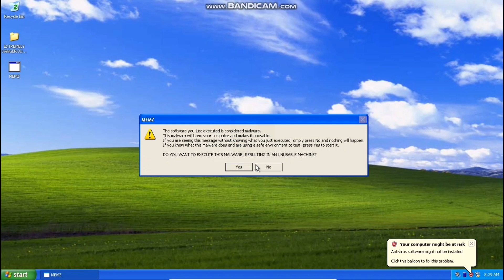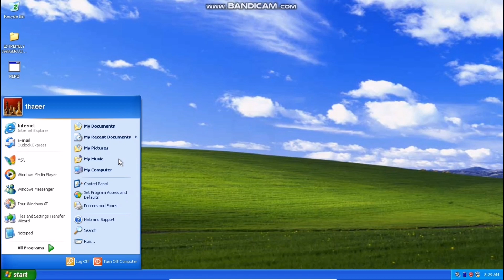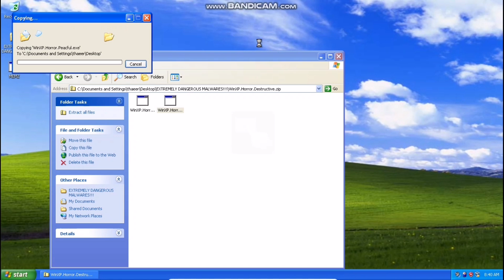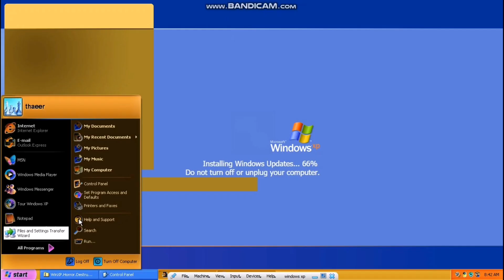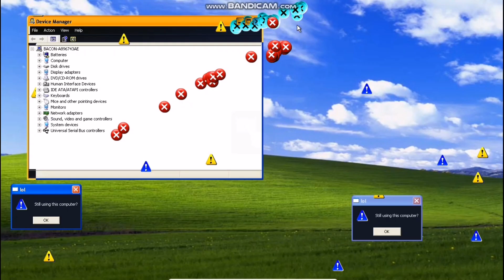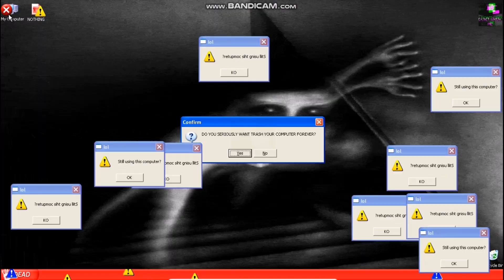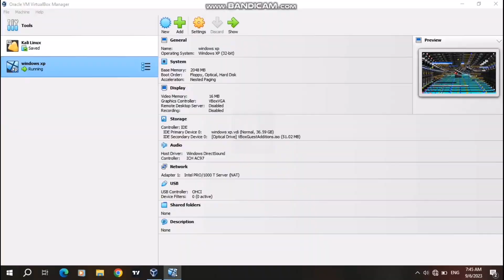Running Memz Trojan And winxp horror edition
You should Never open these malwares unless you download virtualbox.